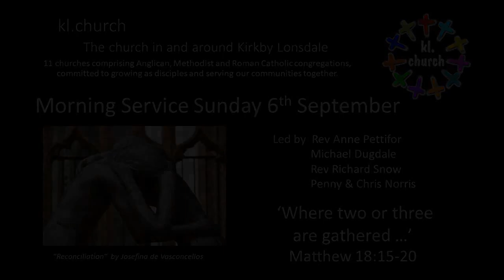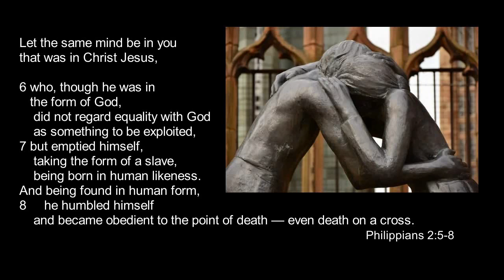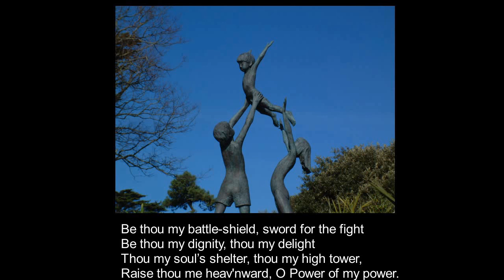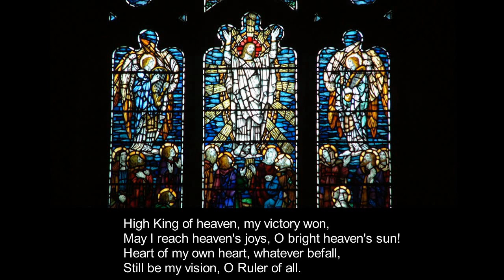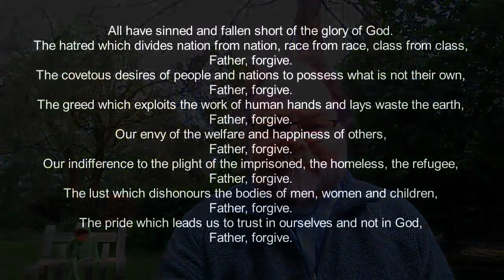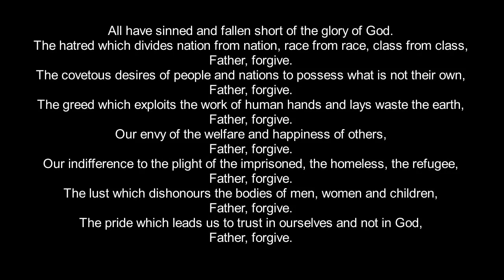6th September kl.church Trinity 13 `Where two or three are gathered'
`Where two or three are gathered' Matthew 15.18-20
Led  by. Rev Anne Pettifor
               Michael Dugdale
               Rev Richard Snow
               Chris & Penny Norris
CCL Licence No 620329
CCLi Streaming Licence 758012
PRS Licence Reference LE-0019718